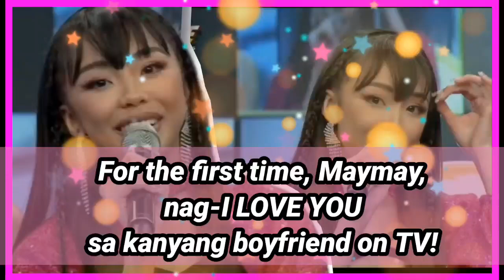OMG! For the first time, Maymay, nag-I LOVE YOU sa kanyang boyfriend on TV! October 6, 2022